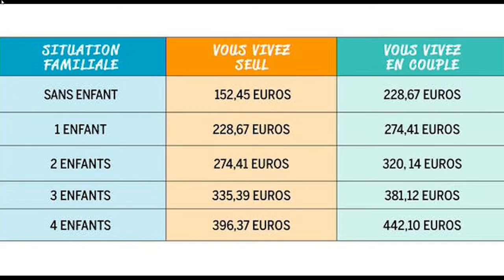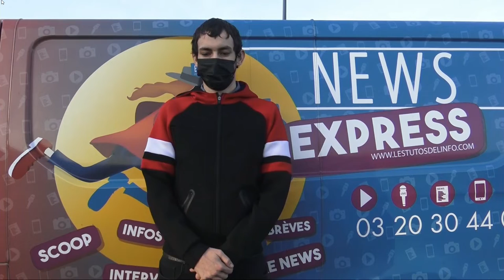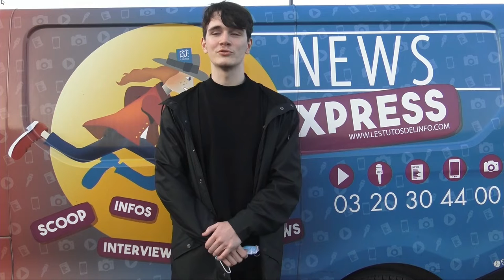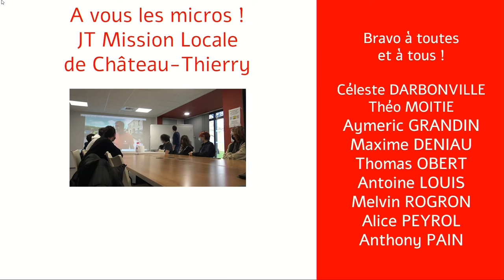JT de la mission locale de Château-Thierry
Voici l’émission réalisée par les jeunes de la mission locale de Château-Thierry, au terme de 4 jours de stage médias avec l’ESJ Lille.
Leurs sujets : préparatifs et prime de Noël, présidentielle, 400 ans de Jean de La Fontaine.
Les 12 jeunes ont tout réalisé de A à Z, choix des sujets, recherche et vérification des informations, préparation des interviews, tournages, montage et présentation avec l’aide des journalistes Francois Wasson et Laurent Yus, de Valérie Mathieu, référente projets et de Soundous Bouakeur, pré-apprentie ESJ Lille.
Le plateau a été rendu possible grâce à la présence du Newstruck de l’ESJ Lille, camionnette équipée en studio mobile.

Projet cofinancé par l'Union européenne avec le Fonds européen de développement régional (FEDER), la Région des Hauts-de-France, la DRAC et la Caf de l'Aisne.